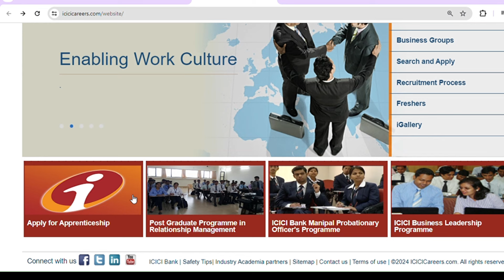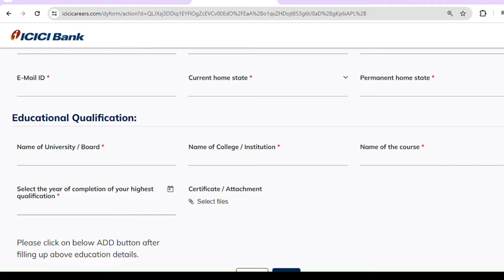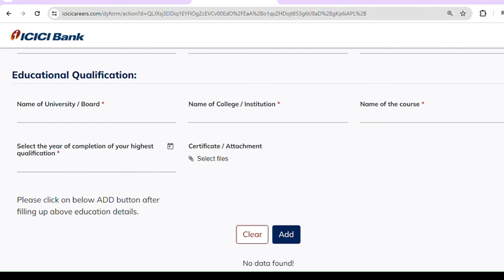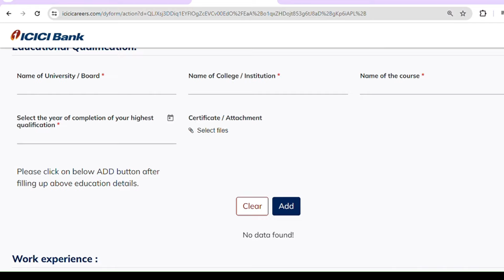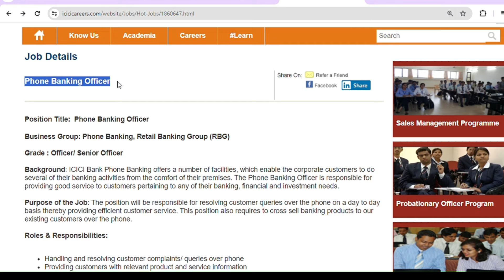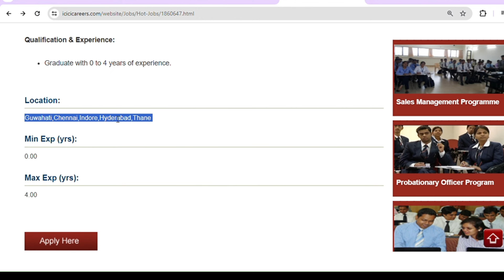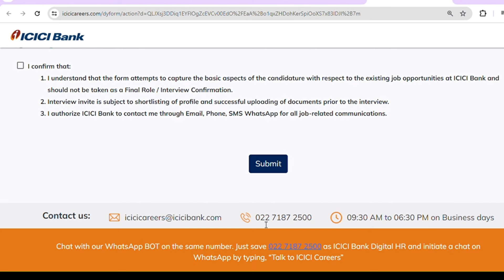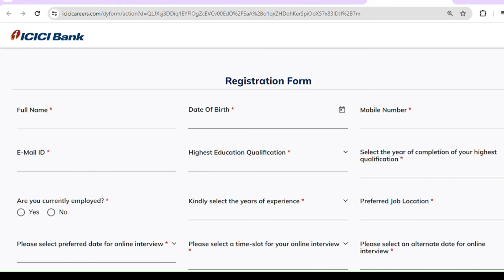ICICI Bank Job 2024😍| Fresher's Eligible | Salary - Rs 25,000/Month | Jobs near me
🧶  Apply Link 🔗 -